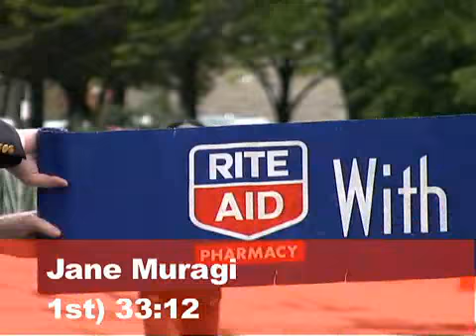Rite Aid Cleveland 10K, 2008 Michigan Runner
Rite Aid Cleveland 10K, 2008